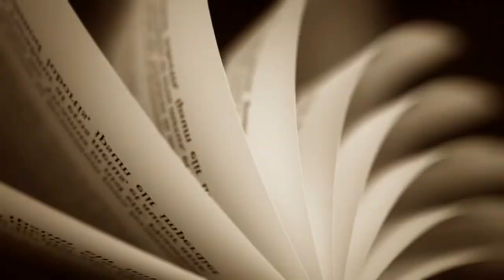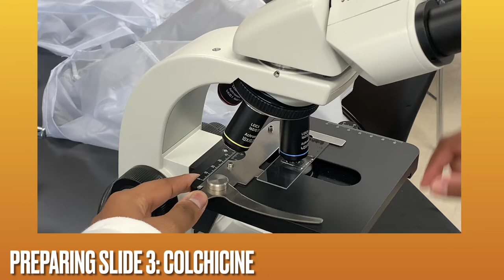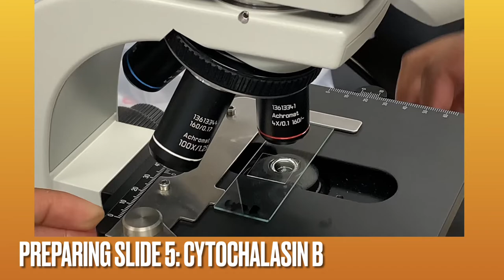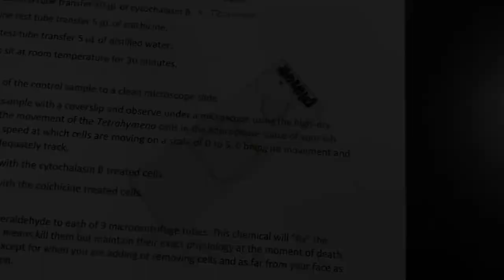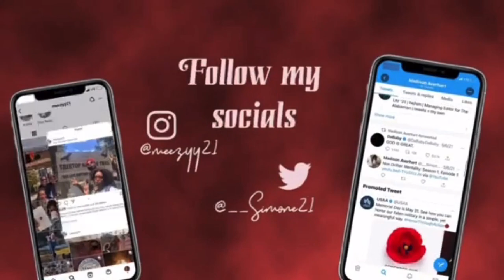Tetrahymena Cytoskeleton Lab | Observing Motility and Phagocytosis Under Microscope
Cytoskeleton Lab Experiment: Tetrahymena

• CELLULAR MOTILITY: movement through an aqueous environment
• PHAGOCYTOSIS: engulfing large amounts of an aqueous environment as a form of cellular eating

Three components of Tetrahymena
• Microfilaments
• Microtubules
• Intermediate filaments

Inhibitors:
- Cytochalasin B
- Colchicine

Time Frames:
• Lab Overview: @0:15
• Preparing Samples: @0:38

• Observing Motility: @1:28
- Preparing Slide 1: Control  @1:33
  - Slide 1: @2:00
- Preparing Slide 2: Cytochalasin B @2:17
  - Slide 2: @2:42
- Preparing Slide 3: Colchicine @3:12
  - Slide 3: @3:45

• Observing Phagocytosis: @4:07
- Preparing Slide 4: Control @4:52
  - Slide 4: @5:22
- Preparing Slide 5: Cytochalasin B @5:28
  - Slide 5: @5:49
- Preparing Slide 6: Colchicine @6:00
  - Slide 6: @6:33

•After 15 Minutes: @6:36
  - Control: Slide 7 | @6:40
  - Cytochalasin B: Slide 8 | @6:53
  - Colchicine: Slide 9 | @7:04

• After 30 Minutes: @7:17
  - Control: Slide 10 | @7:22
  - Cytochalasin B: Slide 11 | @7:25
  - Colchicine: Slide 12 | @7:39

• Outro: @7:41